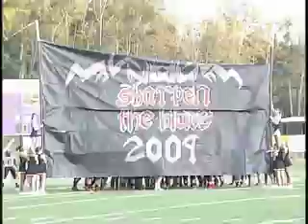Flowery Branch vs. Lumpkin County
2009 Week 2. Flowery Branch Falcons @ Lumpkin County Indians